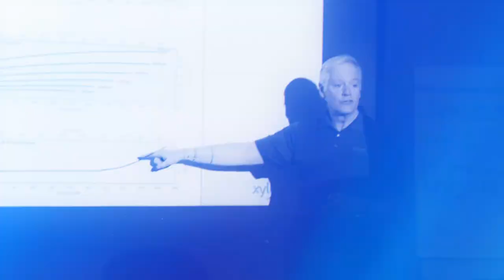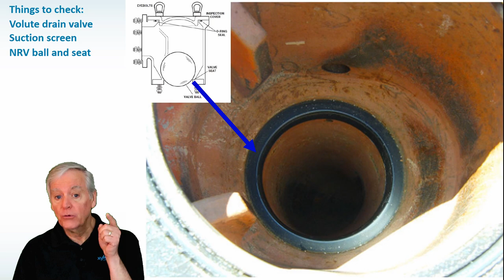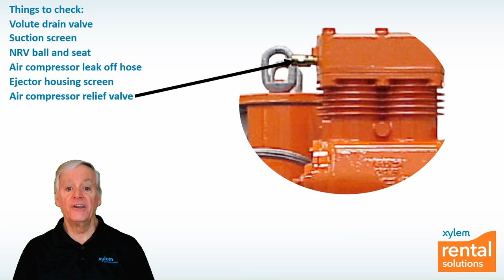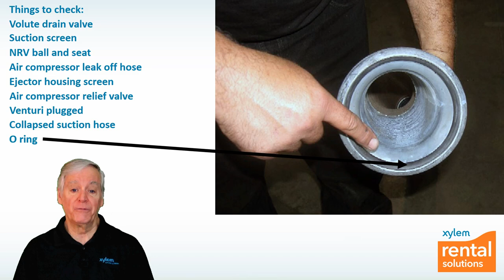Godwin Dri-Prime Pumps: Troubleshooting Priming Issues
Even though Xylem’s Godwin Dri-Prime pumps have industry-leading reliability and durability, sometimes things happen and the pump just won’t prime. Learn about the most common reasons why the pump may not be priming and how to remedy the situation.

Let us help you with your pump rental needs. Contact Xylem Rental Solutions